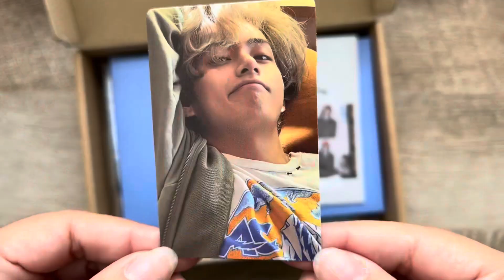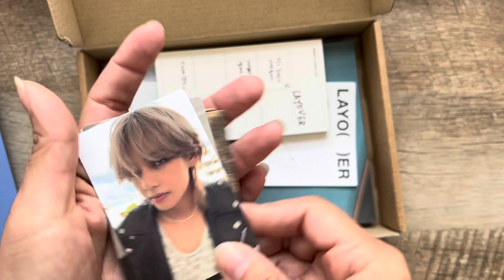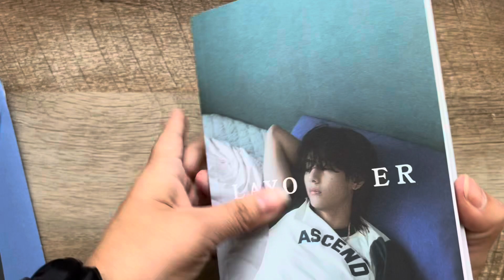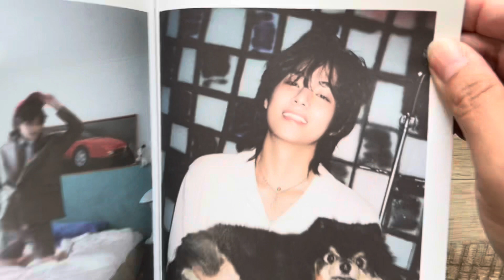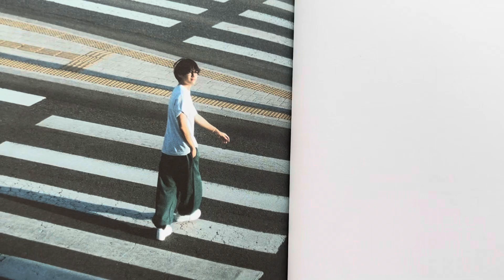BTS V LAYOVER Blue Version Unboxing - Walmart Exclusive